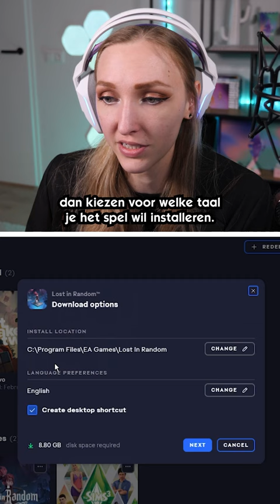Zo zet je Sims 4 in het Nederlands!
Heb jij ook dat je Sims ineens in het Engels is geïnstalleerd? Zo verander je het! 💙

SOCIALS

▪️ 2e YouTube kanaal: @JessieStam

MUZIEK